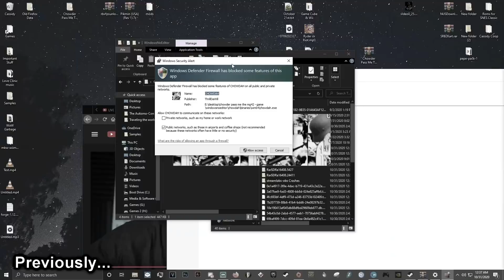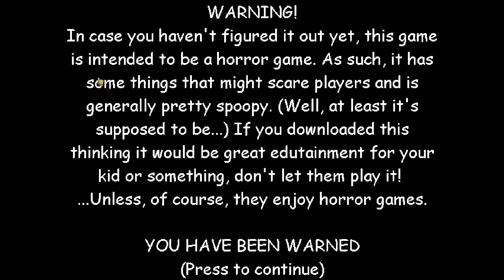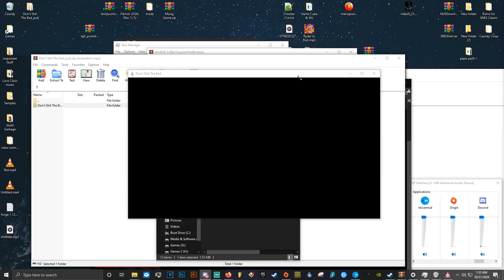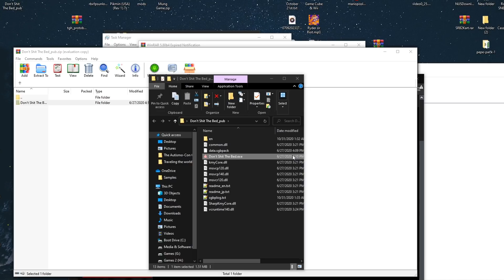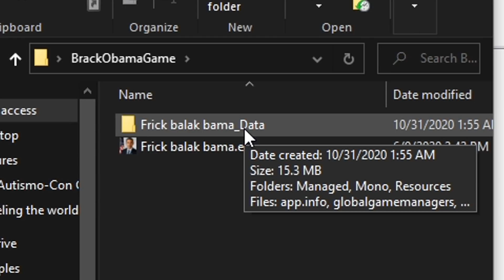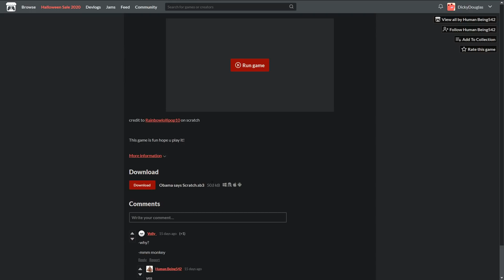The FORBIDDEN Domain...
Save me from this realm...

🔴 Wanna stop by and say hi?

⚪ Wanna support what I do?